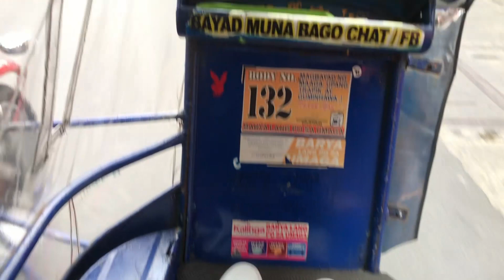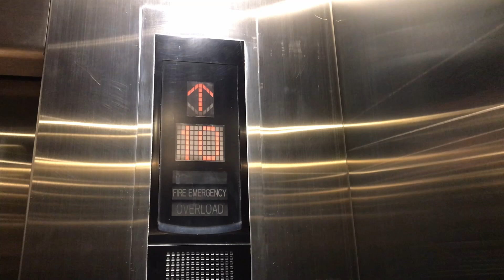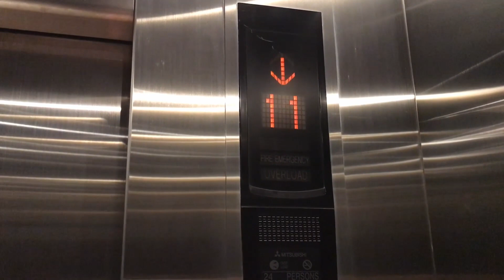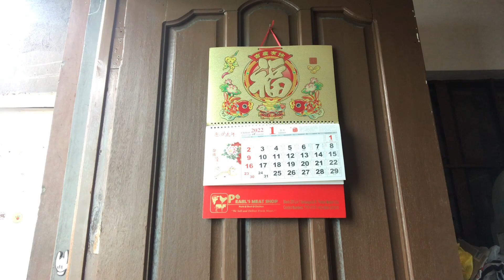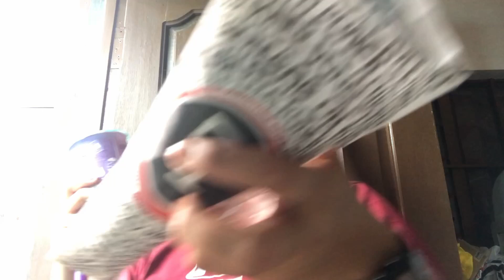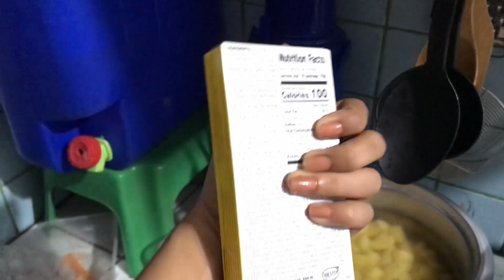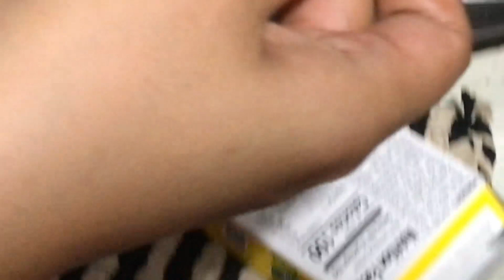BALIK-OFFICE?! | CHICKEN CURRY FAIL 😂 | iyay paculba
Watch at your own risk. Hahahaha. Thank you all. Will be posting more. SPREAD LOVE ❤.SPREAD SMILE 🙂. SPREAD HAPPINESS 😂😘.

Music by Swade Simpson - I Miss Your Love (feat. Ellie Lebar)